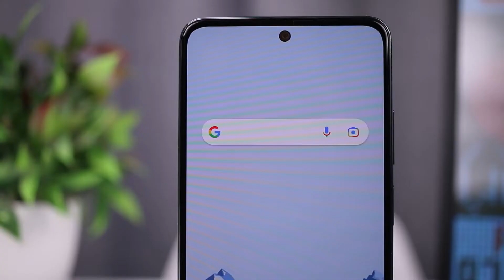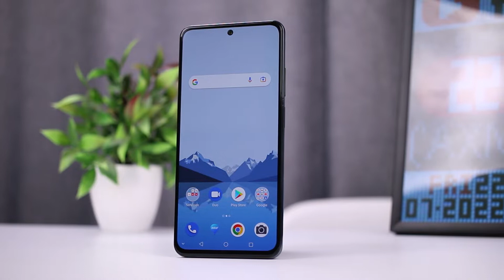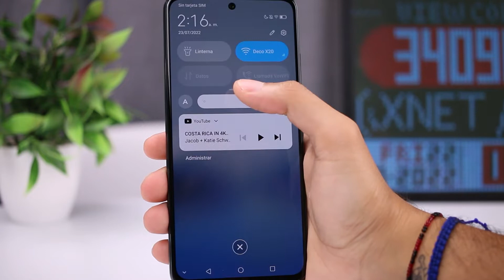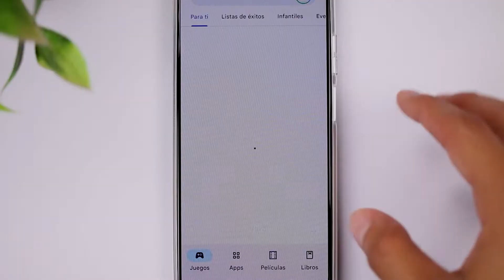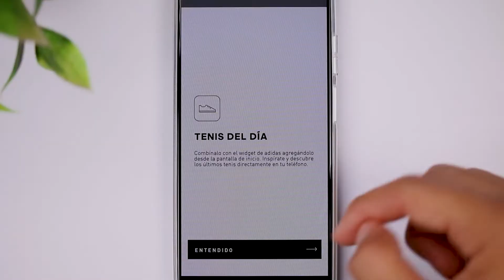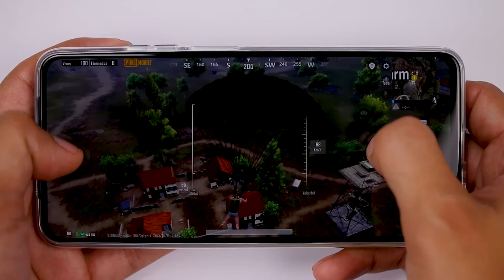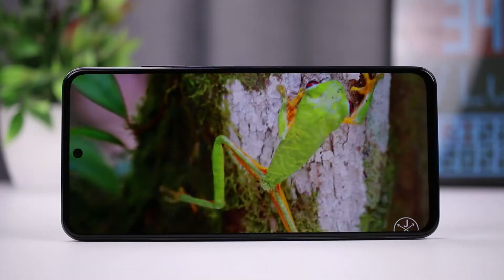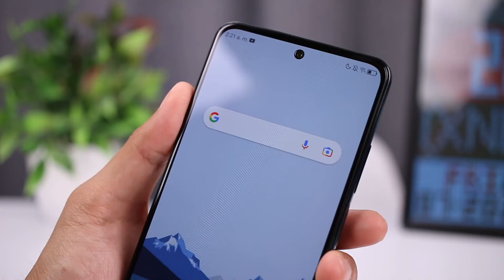ZTE Blade V40 Pro ¿Vale la pena? - Review en Español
Queonda cracks! Hoy venimos con la review del ZTE Blade V40 Pro, un equipo con procesador Unisoc T618, 6GB RAM + 4GB de RAM Virtual y 128GB de memoria interna.

0:00 Intro
0:24 Estética
1:45 Especificaciones
3:17 Interfaz
4:27 Rendimiento
9:22 Multimedia
12:49 Cámaras
14:28 Batería
15:43 Seguridad
17:18 Despedida